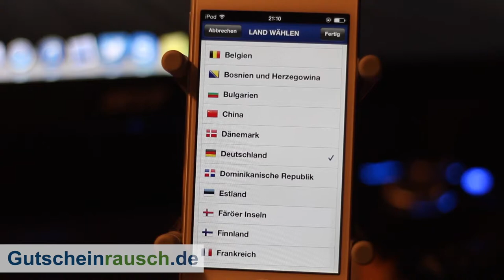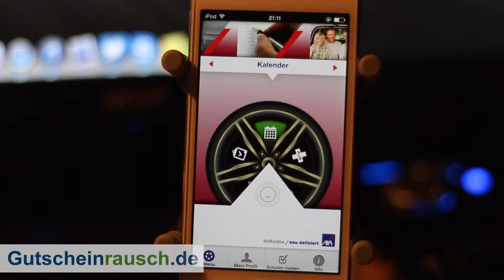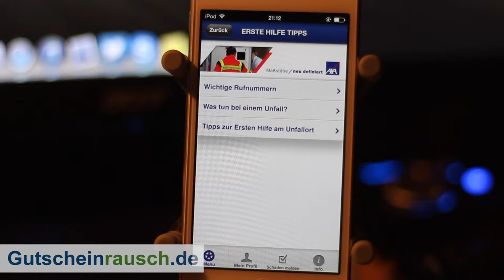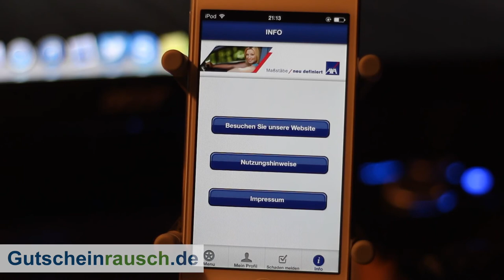AXA Auto und unterwegs App im Test auf Gutscheinrausch.de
Nicht nur derjenige, der sein Auto liebt, schiebt es auch. Selbstverständlich muss auch jeder Autofahrer schieben, der eine Panne hatte und die nächste Werkstatt erreichen muss. Oftmals ist guter Rat dann teuer. Als Versicherter bei der AXA allerdings wird einem kompetent und zuverlässig geholfen: mit einer Smartphone App. Denn die AXA Auto und Unterwegs Android App sowie die AXA Auto und Unterwegs iPhone App seid ihr im Pannenfall bestens gerüstet und könnt außerdem bequem die nächste Werkstatt finden. Auf diese Weise bietet euch AXA schnelle und kompetente Hilfe in allen Situationen, in denen es darauf ankommt. Mit unseren AXA Gutscheincodes könnt ihr Aktionen wahrnehmen und so etwas Geld sparen.